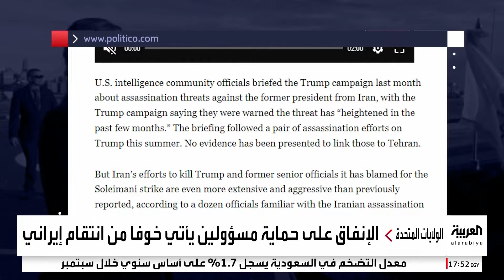واشنطن تنفق 150 مليون دولار سنويا لحماية مسؤوليها من انتقام إيران لمقتل سليماني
أبرزهم ترمب وبومبيو وماكنزي.. إنفاق 150 مليون دولار سنويا لحماية مسؤولين أميركيين من رد إيراني محتمل على مقتل سليماني
لمعرفة أحدث المستجدات.. عبر البث المباشر من هنا 👇
وبإمكانكم متابعة العربية على منصات التواصل